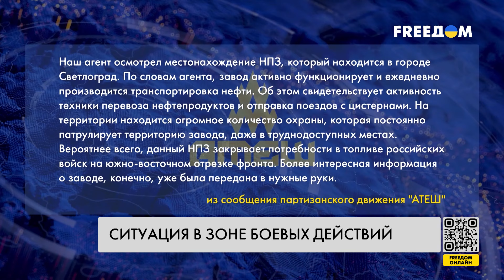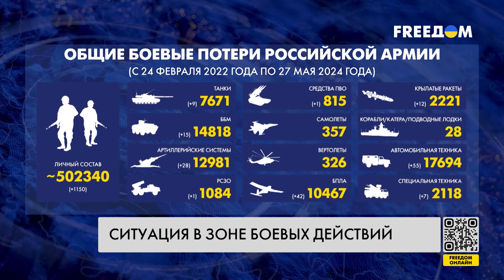🔥 Сводка с фронта: российская группировка разбита под Липцами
Украинские войска продолжают оборонительные операции и сдерживают атаки российских войск на всех направлениях. Армия РФ значимых успехов не имеет и несет большие потери, особенно на Харьковском направлении. Подробнее об этом, а также об общей ситуации на передовой – узнавайте в сводке Генерального штаба ВСУ.